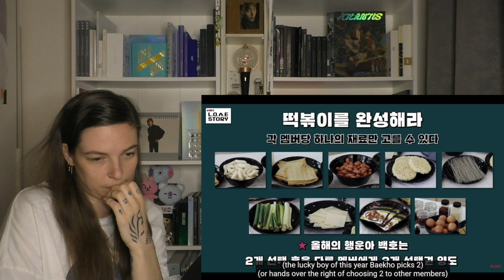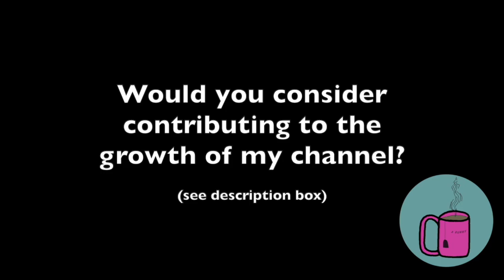NU’EST L.O.Λ.E STORY episode 20 NU'EST's 2020 Random Picks #2 [Reaction]